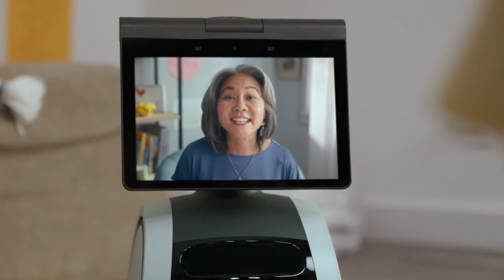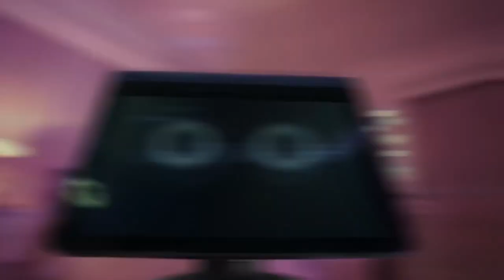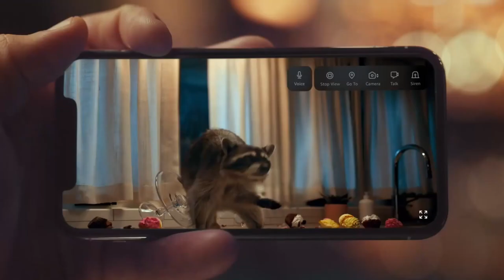Amazon Astro: Killa kan edition